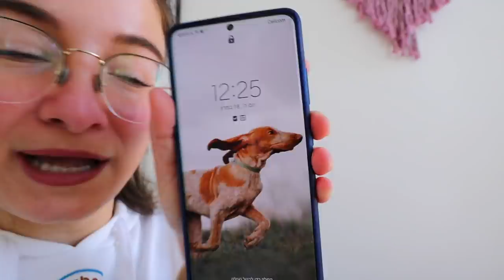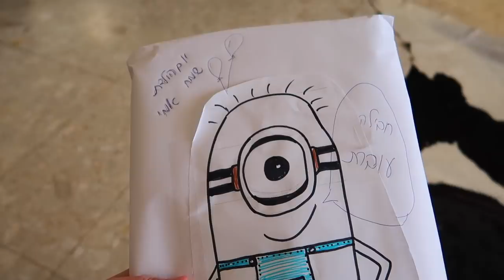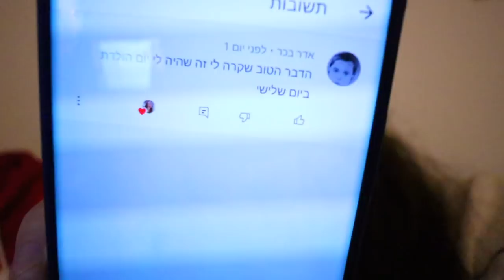חוגגת יומולדת לצופה שלי! | ולוגמצה 2021 יום 1 מתחילים!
תקראו אותי❤️
חוגגת יומולדת עם צופה שלי וגם עושה טיפוח פנים עם ניקיטה❤

💙אם אתם קוראים את זה תגיבו: עוגת שוקולד

אוהבת💖
מיכל מצוב